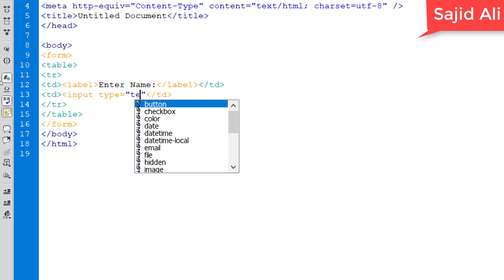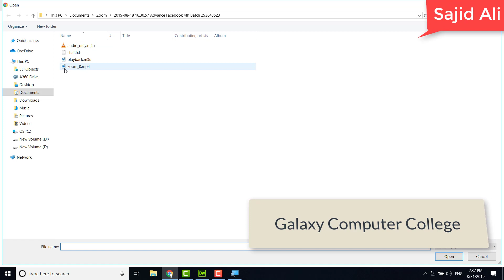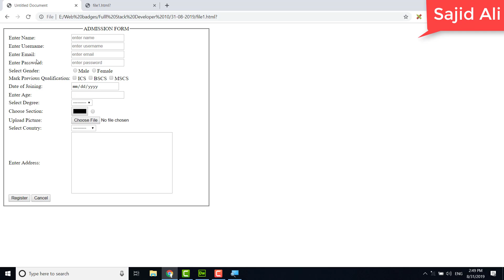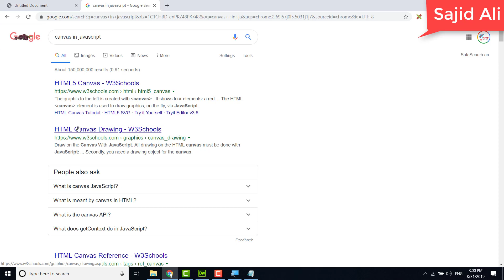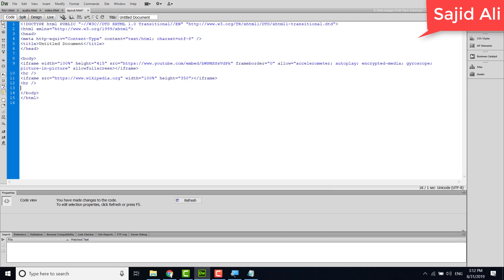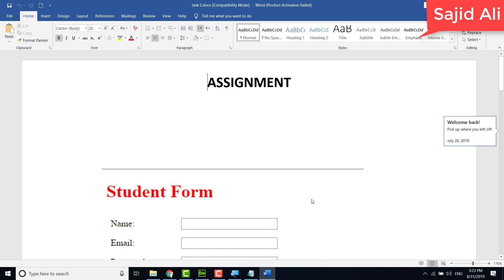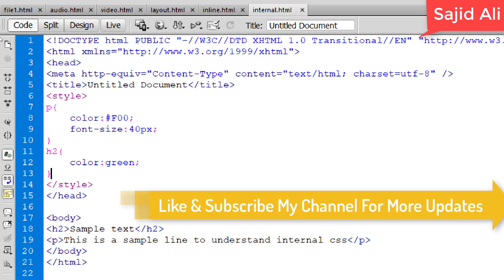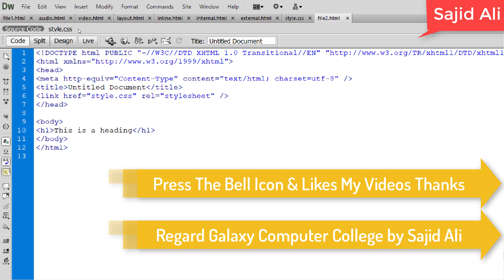How to Create a Form in HTML tutorial | Full Stack Web Development 3 Course By Sajid Ali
how to create a video audio maps tags in HTML. How to create a simple form uses tags and codding. If you don't know, How To Create Form in HTML. Then I will explain to you, How to Make HTML Forms in very easy steps.
in this video we will teach you how to create a from in HTML. how to create a field set tag & Legend Tag.
Video Tag.
Audio tag.
Google maps tag.
Other Website Link.
How to Comments In HTML?
I frame Tag.
Embedded Tag.
introduction To CSS.
Inline CSS
Internal CSS
External CSS.